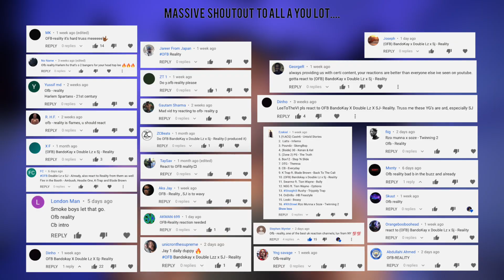(OFB) BandoKay x Double Lz x Sj - Reality [Music Video] | Link Up TV [Reaction] | LeeToTheVI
A List few quality Items I can honestly recommend listening to your music with.
Any purchases made through these links go along way to help support me & this channel, as I don’t make much money at all here on YouTube at all.

AUX CABLE
SYNCWIRE AUX CABLE

BLUETOOTH WIRELESS HEADPHONES
Beats By Dre EP’s
Beats By DRE Beats X
Beats By Dre Solo 3’s
Beats by Dre Studio

JBL GO ULTRA
JBL CLIP 2
JBL FLIP 4
JBL CHARGE 3